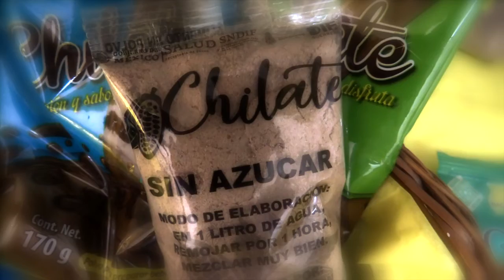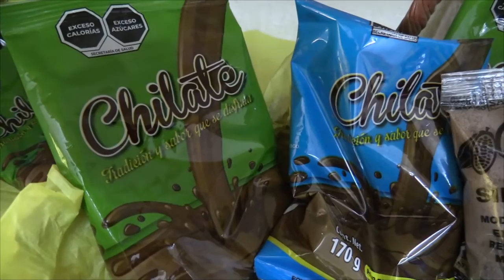Reportaje 🎥 | Marcas propias de Guerrero: Chilate Hacanti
Reportaje 🎥 | Roseli Díaz Santos nunca imaginó que la elaboración de chilate la llevaría a comercializar el producto con una marca registrada, lo que implicó todo un reto que fue posible superar.
Valeria Juárez te presenta la historia del Chilate Hacanti.